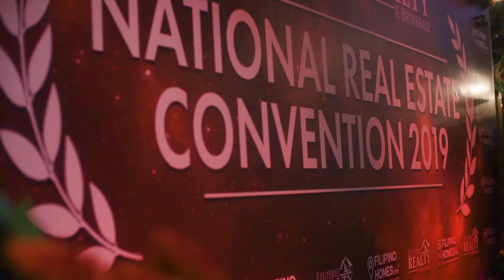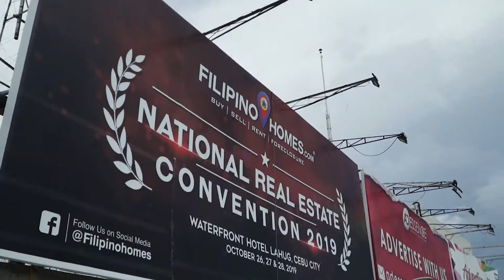Filipino Homes National Convention 2019 {same day edit}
3 days national convention held at Waterfront Hotel Cebu. A total of 55 Photographers, Videographers, Photo/Video Editors and PA. Real-time upload photos on social media platforms. Same day edit video was to closed the program.